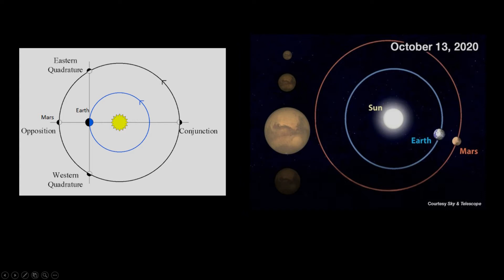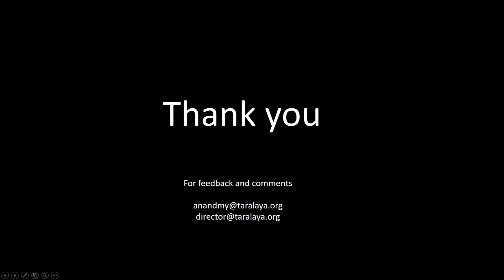The Sky this week ( 12th - 18th October) - English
A brief introduction to the celestial objects visible in the night sky of the week.